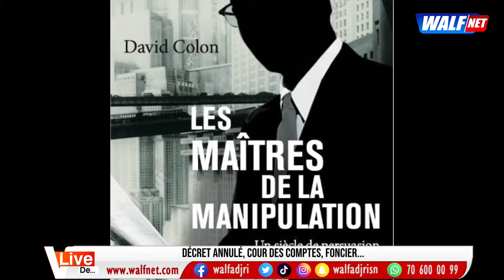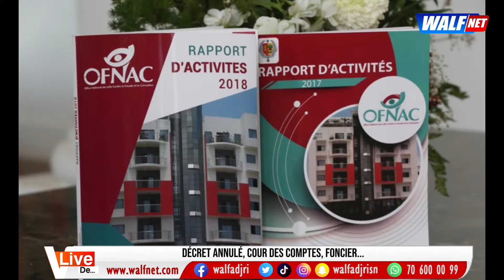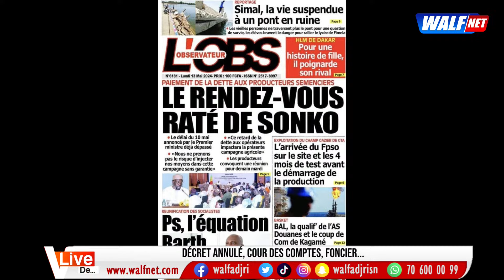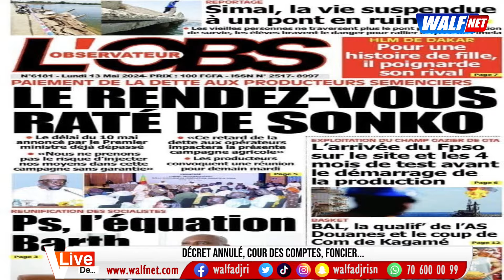M.Diop sur la publication des rapports "Pastef ne doit pas laisser la bataille de l'opinion à BBY..